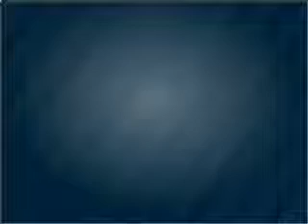2001 Ford Focus - Newark NJ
Year: 2001
Make: Ford
Model: Focus
Trim: SE
Engine: 2.0 liter inline 4 cylinder 16 valve
Transmission: Automatic
Color: Gray
Mileage: 98925
Address:
346 Broadway